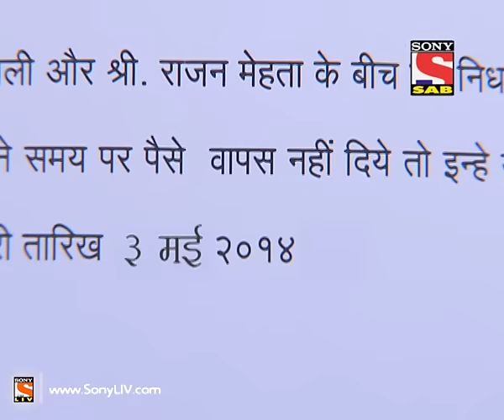Baal Veer - Episode 434 - 4th May 2014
Ep 434 - Baalveer: Jaiveer gives a solution to Bhayankar Pari to destroy all the Angels of Pari Lok. Baalveer returns and firmly decides to save his Angels. Accept Natkhat Pari, all the Angels of Pari Lok get trapped in Bhayankar Pari's jail. Baalveer returns to Pari Lok to save his angels. Will he succeed this time? Watch to find out! Watch Baal Veer, a sab tv program Hindi comedy show online on SonyLiv website.

"Baal Veer, is a kids based super hero show. It talks about a wonderland, Pari lok, where all the fairies reside. There are numerous fairies in Pari lok and each pari has her own basic characteristic according to their name..He is a human who is taken to Pari lok by fairies.. Baalveer is blessed with the power of the 6 fairies and with those powers he helps Manav and Meher and other kids in fighting against their fears. Baal Veer comes as a saviour for Manav-Meher and fights against all the odds in their life."For more information on your favourite show do visit